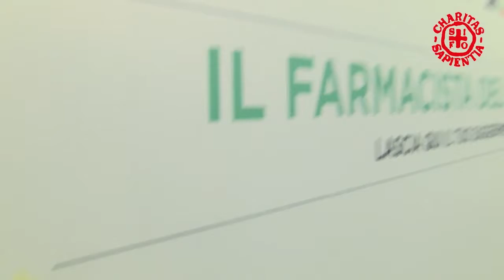Alfredo Alberti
XXXVII Congresso Nazionale SIFO - Milano 2016 - Intervista al Prof. Alfredo Alberti, docente di Gastroenterologia Università degli Studi di Padova